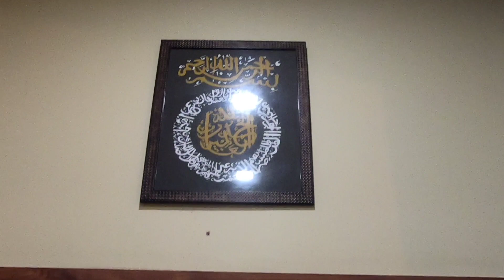My Home Tour 🏡| 3000sqft | Courtyard | 4BHK | Home Tour Malayalam | 2022 | Minu shinu Arts&vlogs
Home Tour🏡2022| shorts| youtubeshorts| Home Tour Malayalam |minushinuartsvlogs

New Home 🏡 2021|Home Tour Malayalam |House Warming ceremony|Shorts|YouTubeshorts MinushinuArtsvlogs